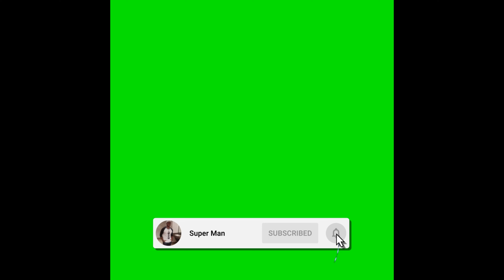IGNORANCE VS ROBBERS PT 1